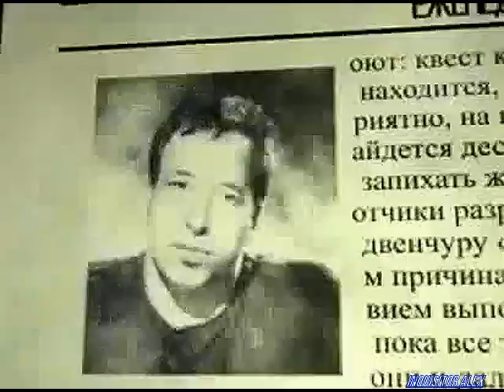14 - Подпольная Правда (Games TV, 06.12.2007 год){Александр Глагол Глаголев}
14-ый выпуск: «Знаменитости в играх!»
Внимание-внимание! Такого вы еще не видели! Подпольный правдоруб сидит на телефоне! И пока он сидит, вы узнаете, как певец Серега подался в великие автоугонщики GTA 4, какую игру загубили русской озвучкой по мнению Бориса Репетура (знаменитого Бонуса) и сколько приставок PlayStation дома у Николая Фоменко. В эфире «Подпольная правда» о знаменитостях в играх!